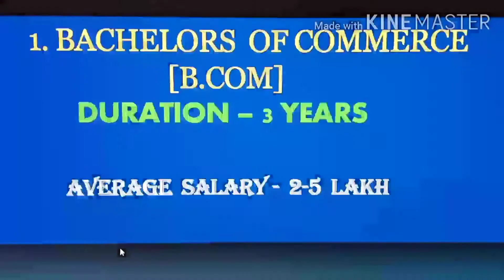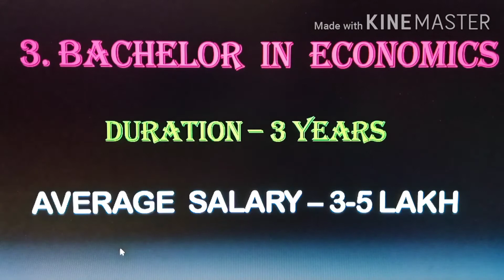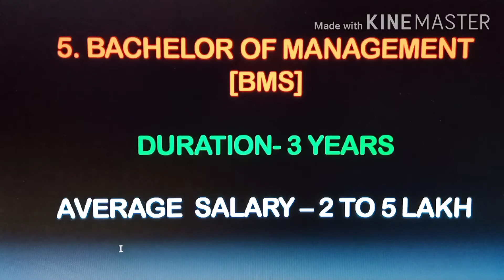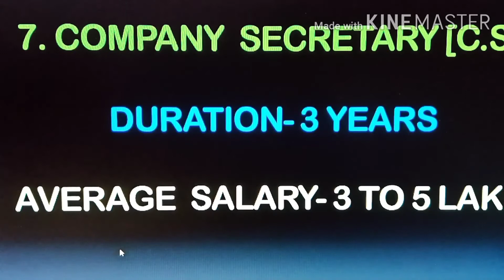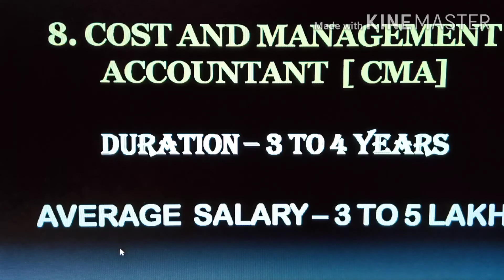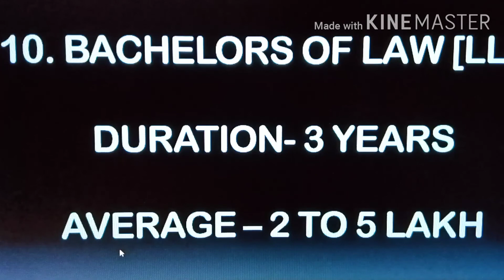10 best courses after 12th for Commerce Students | 2020 | AKJ classes ☺️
Hello friends.

This video is about best courses after 12th class for Commerce stream. In this video we covered all best courses for Students.So plzz watch the video till end.